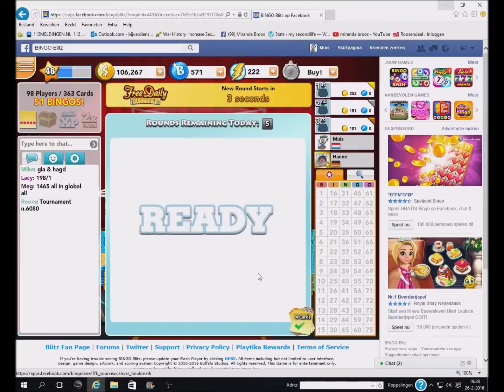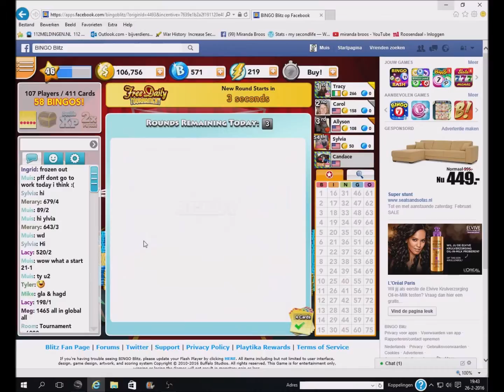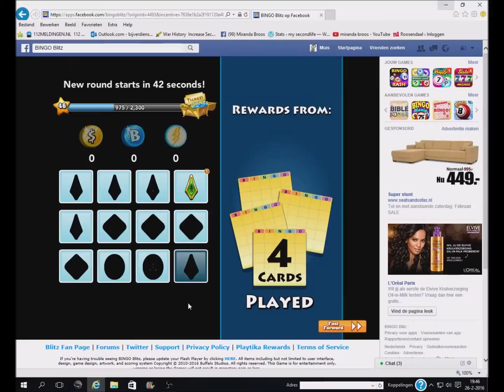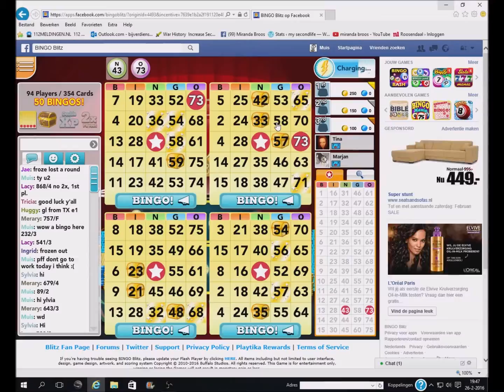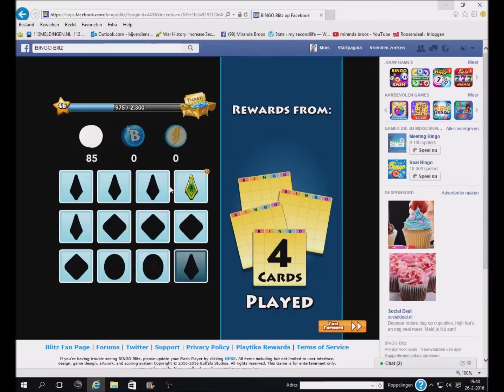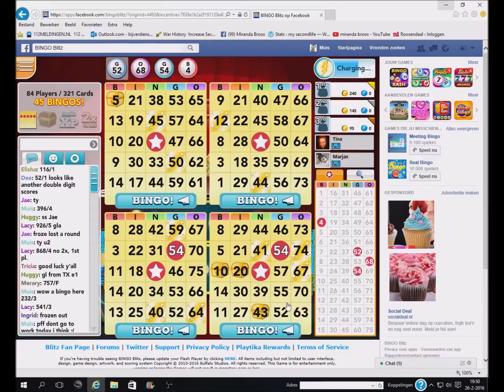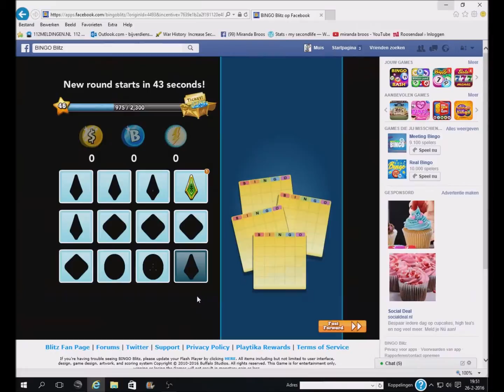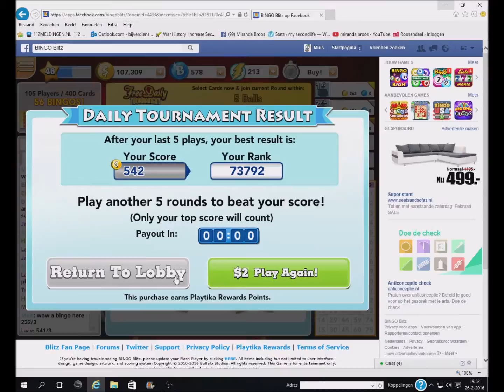Bingo Bliz Tourment 26 feb 2016 muis